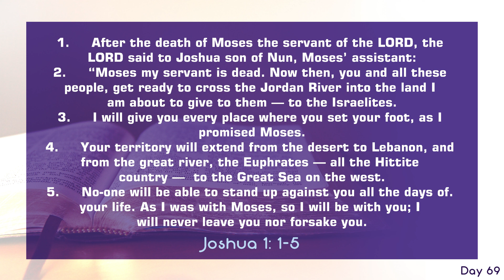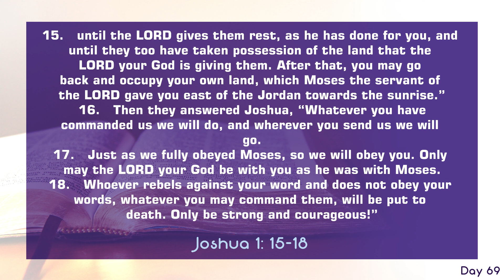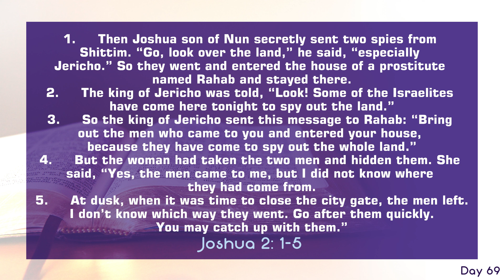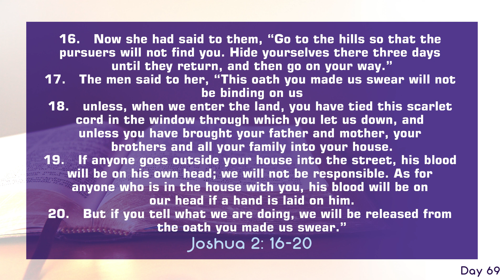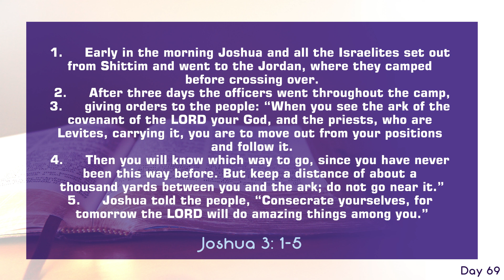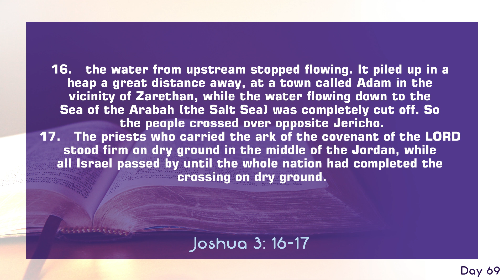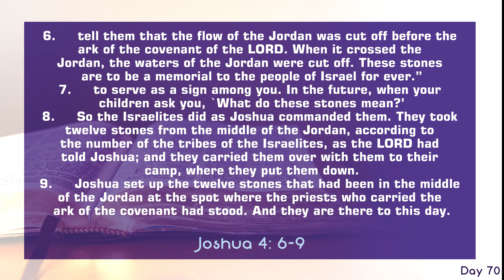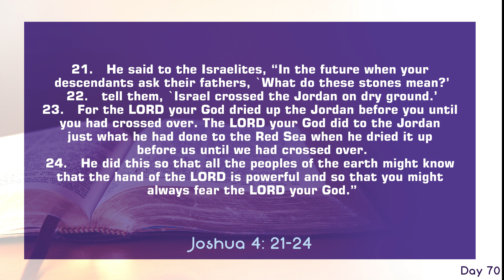The bible in 365 Days || Day 70 || NIV Translation